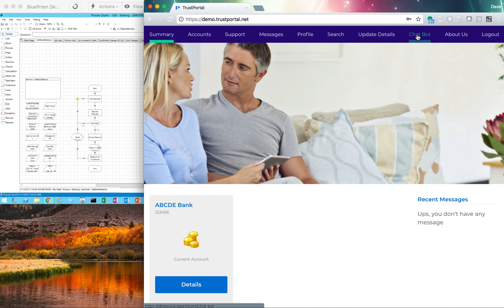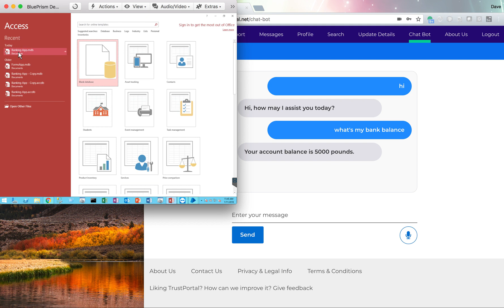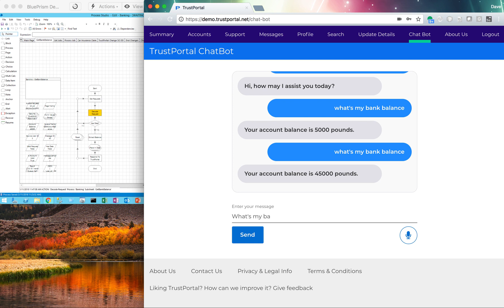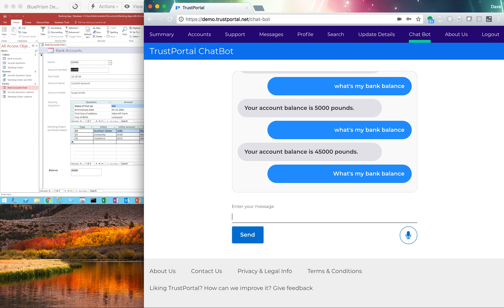Robotic Process Automation RPA Chatbot Demonstration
Use case demonstration for Robotic Process Automation working with chatbot to serve banking application